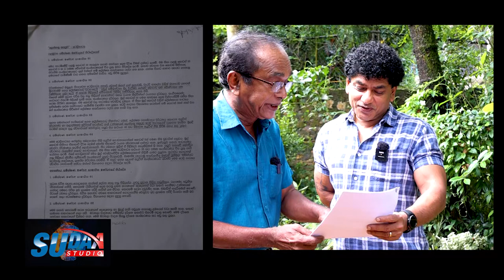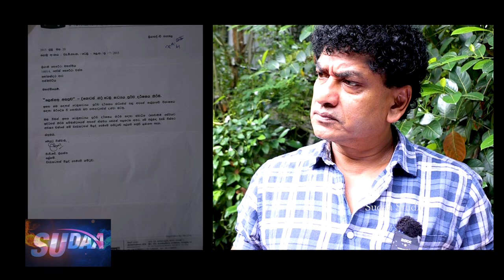කලාව එපා වී බුලත් විට විකුණන ලාල් කුලරත්න Sudaa Studio